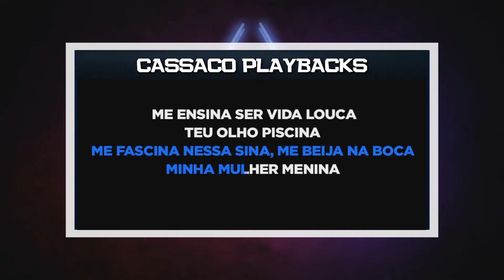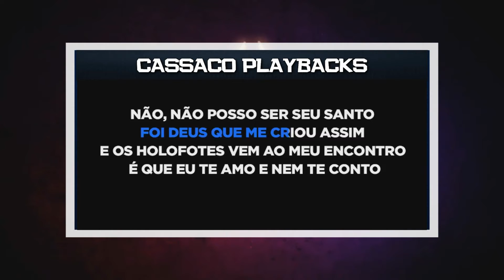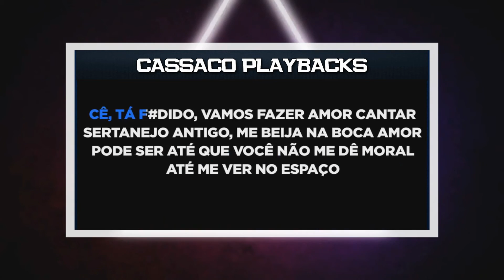PLAYBACK - LEÃO - MARILIA MENDONÇA - TOM MASCULINO (KARAOKÊ)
SEJA MEMBRO!!

- 4 MULTIPISTAS MENSAIS